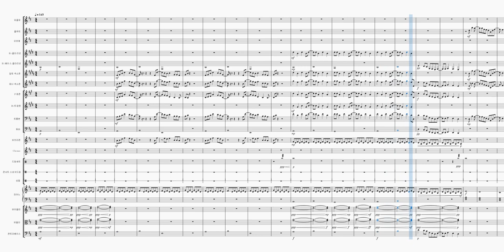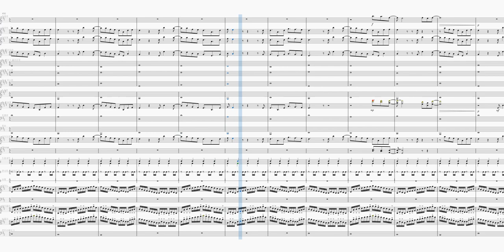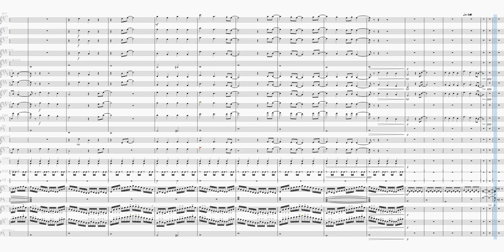AJR - The DJ Is Crying For Help 악보 / Orchestra Ver. [Sheet Music]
(The purpose of this video is simply to listen.
The visual problem of sheet music will not be solved.)
본 영상은 단순히 듣기만을 위해 올려진 영상임으로 악보상, 음표상 문제는  바꾸지 않음을 알립니다.